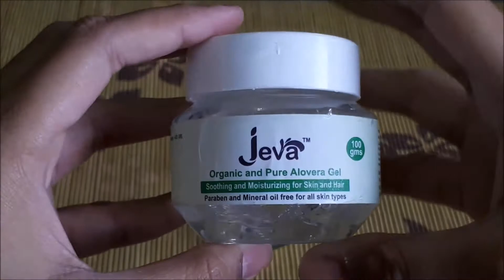DIY Aloe Vera Gel recepies for flawless skin | How to get clear, glowing & spotless skin | Home-made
Hi Guys!

My name is Moumi Sarkar and thank you for stopping by.

Today, I’ll be Showing you'll that, how you can use aloeveragel as a cleanser, Scrubber, Toner & Moisturizer.
So, I'm here to show you the top 4 ways of using aloe vera gel by DIY-ing them, and I just can’t stop using these DIYs.
These DIYs have really helped my skin alo in reducingpimples, fadingacnescars, reducingpigmentation and in getting a brighterskin and a glowingskin from within.
HAPPY WATCHING! :* ❤

Products list:
1. Jeva Pure & organic aloevera gel
2. Dabur Honey
3. Sugar

Let’s be friends! You can follow me on:
1. Instagram -

Till next time, buh-bye and take care!  :-*